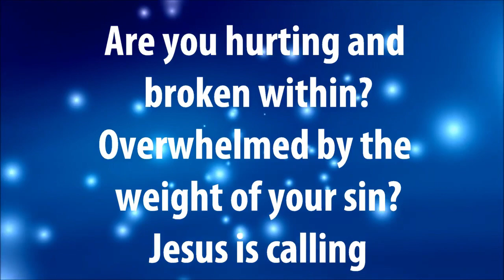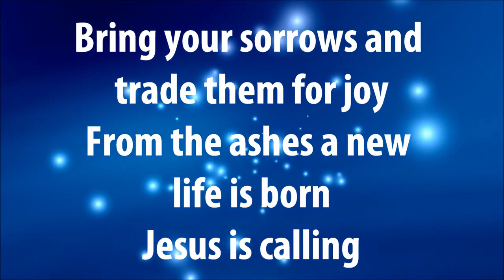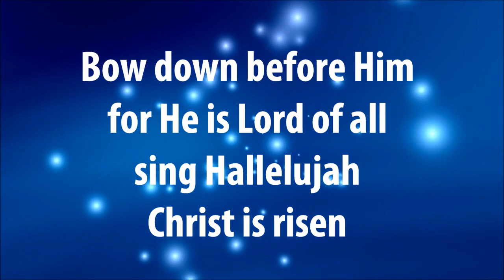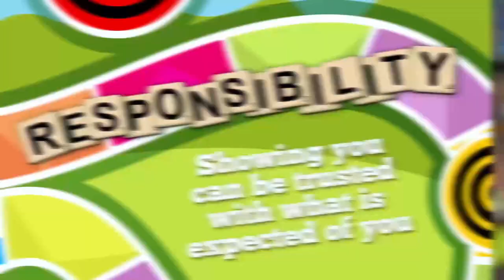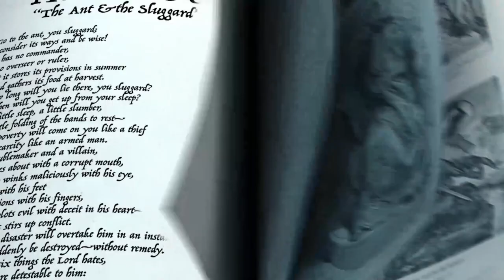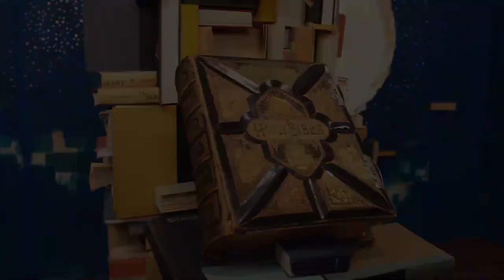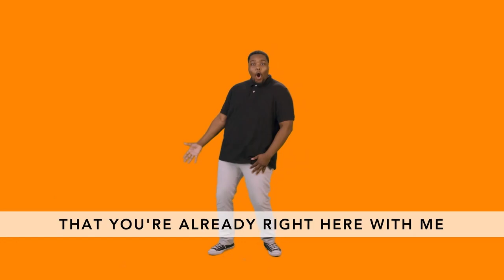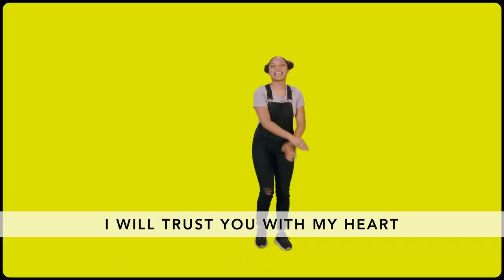Soma Kids K-5th 1/17/21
Here is this week's lesson materials for you and your family. Enjoy!!